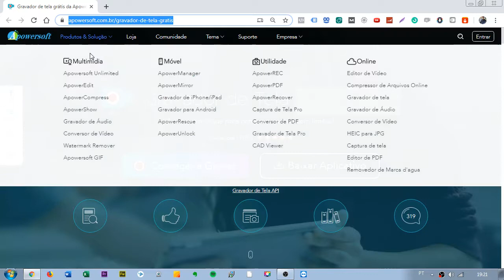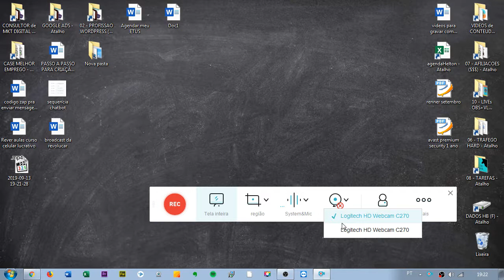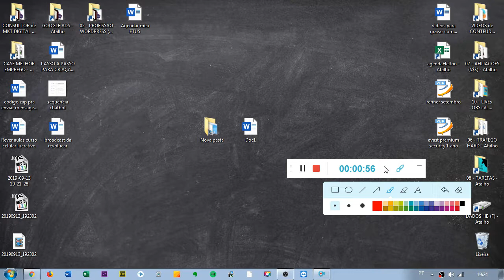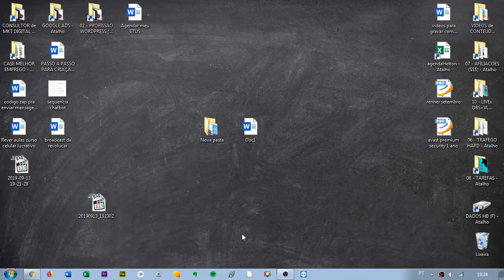CAPTURA de TELA do COMPUTADOR, Online e de Graça, APROVEITA!